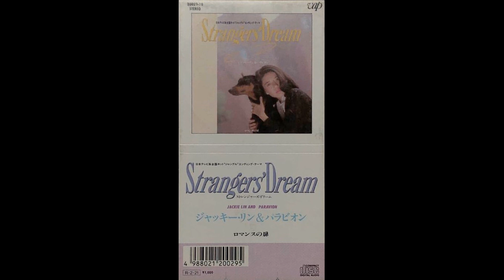Strangers Dream-ジャッキー・リン＆パラビオン(재키 린&파라비온)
ジャッキー・リン＆パラビオン(재키 린&파라비온) 1st single 곡
한국에서 VJ로 활동하던 재키림의 일본대뷔 싱글곡
작사:우리노 마사오
작곡:하야시 테츠지
편곡:신카와 히로시